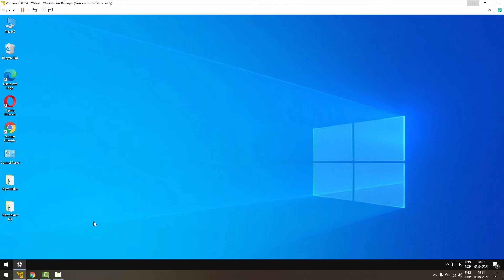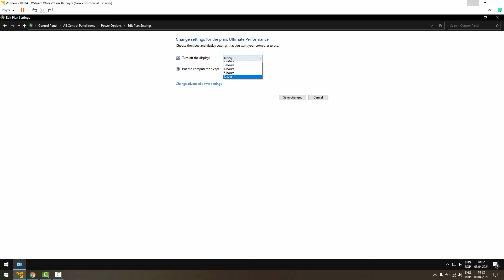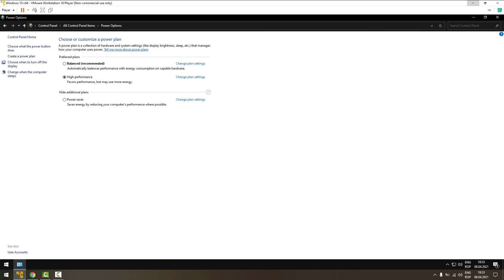Cum activezi power plan-ul Ultimate Performance pe Windows 10